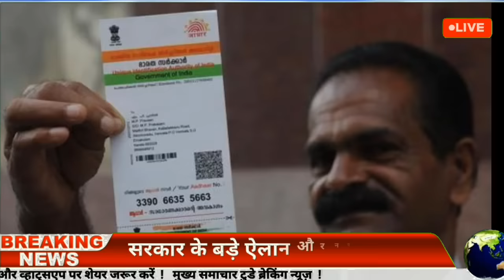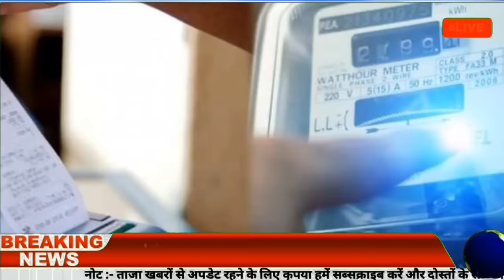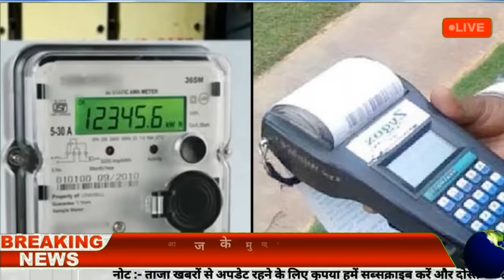आज 15 अक्टूबर 2022 मुख्य समाचार Dls_News, PM Modi, Top 10 India News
Aaj ke mukhya samachar 13 October 2022 aaj ka taaja khabar | आज के मुख्य समाचार aaj ke taaja samachar breaking news today dls news,live news , abp news live, Zee news live Today Breaking News ! आज 13 सितम्बर 2022 के मुख्य समाचार बड़ी खबरें, PM Modi, UP, SBI, Bihar, Delhi dls Today Breaking News 13 October 2022 आज के मुख्य समाचार बड़ी खबरें भारत Omicron Delta+ Weather News Aaj 13 October ke sabhi mukhya taza samachar |Sansad mai Nagrikta kanun par bole amit shah 13 October 2022, आज के मुख्य समाचार, PM Modi, Top13 india news ! आज 13 October 2022 के मुख्य समाचार बड़ी खबरें Today News Headlines Breaking News Weather PM Modi श्रम कार्ड पर 1000 मिलना शुरू | पीएम किसान योजना की 12वी किस्त 4000 | खाद 10000 braking news today 13 October 2022 Up News Uttar Pradesh Ki Taja Khabar Mukhya Samachar CM Yogi samachar Clean News UP 13 सितम्बर 2022 के मुख्य समाचार, PM Modi,politics up vidhansabha election Rahul Gandhi,kishan andolan 13 October 2022 : आज के मुख्य समाचार, मौसम,PM Modi, Russia, Yukren SriLanka Update 20 October 2022 ka taja samachar आज के ताजा मुख्य समाचार| 13 October ki taja khabar| 20 October 2022 आज मौसम, News Nonstop News! 13 October 2022 | Aaj ki Taja khabar | 13 October ka taja samachar 13 अक्टूबर 2022 की बड़ी खबरें | मुख्य समाचार | 13 October 2022 Breaking News | 13 मिनट में 13 खबरें modi 13 October 2022: आज के मुख्य समाचार, मौसम, PM Modi,

GaoSahar News
Gao shahar news
The gao shahar news
The gao sahar news
The gau shahar news